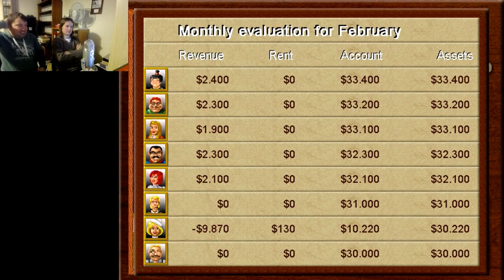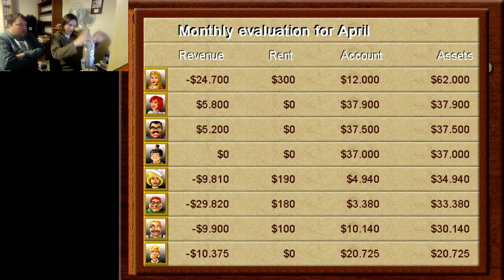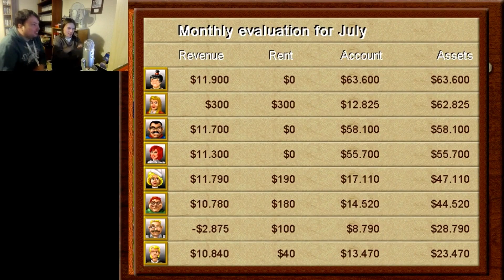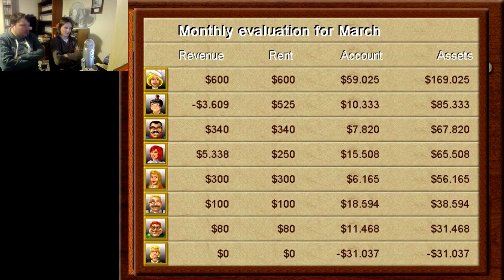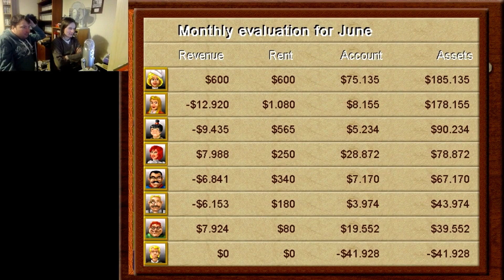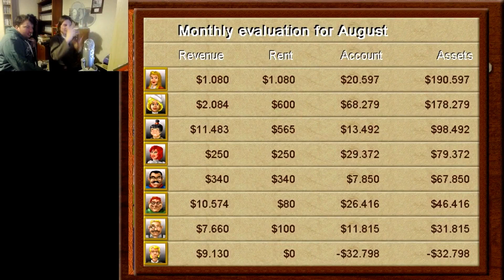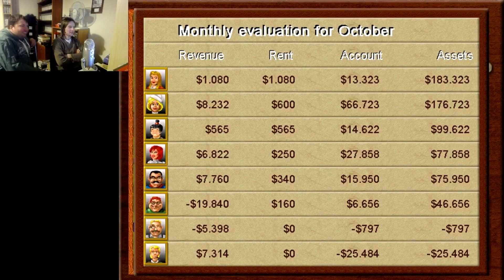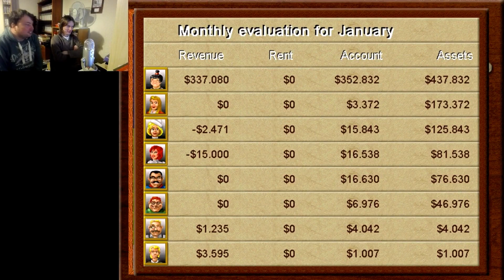MULTIPLAYER MADNESS - Dr. Drago's Madcap Chase with Obidanman - #1 - MONOPOLY MEETS WACKY RACES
A real nostalgia trip here and a true classic; Dan and I go back to the past to play on a game from his childhood as well as one of the first PC games I ever enjoyed. If you like Monopoly and a bit of Wacky Races, then you too should join the Madcap Chase.